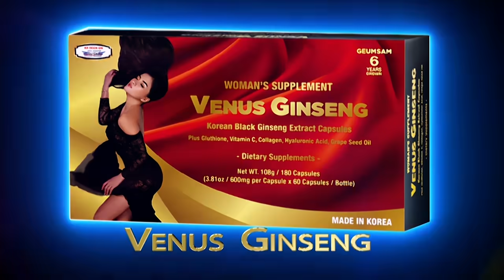Người Việt Trong Tuần | 26/09/2021